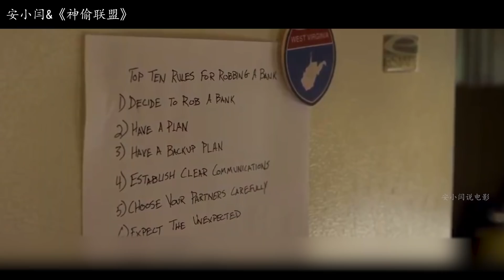管道工挖到金库，把钱装进袋子当垃圾运出来，最后去土堆里挖钱！《神偷联盟》